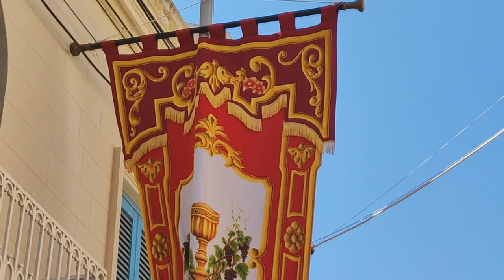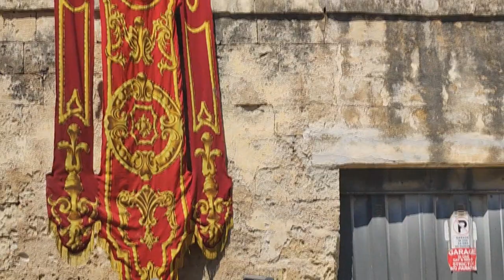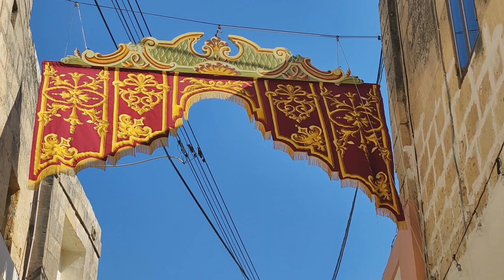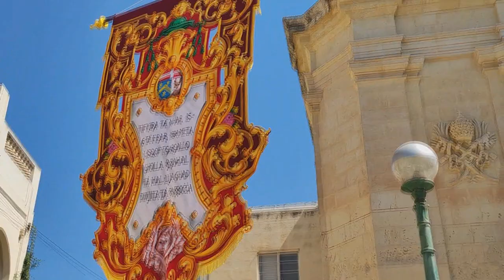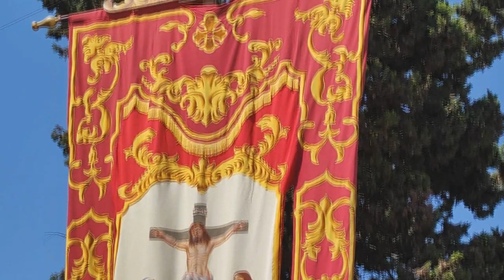Ħ𝐚𝐥 𝐋𝐢𝐣𝐚 𝐊𝐫𝐢𝐬𝐭𝐮 𝐒𝐚𝐥𝐯𝐚𝐭𝐮𝐫 / 𝐅𝐞𝐬𝐭𝐚 𝐓𝐢𝐭𝐮𝐥𝐚𝐫𝐢 𝟐𝟎𝟐𝟐 / 𝐀𝐫𝐦𝐚𝐫 𝐭𝐚𝐥-𝐅𝐞𝐬𝐭𝐚 (𝐓𝐨𝐫𝐨𝐪 𝐊𝐨𝐥𝐥𝐡𝐚 𝐮 𝐊𝐧𝐢𝐬𝐣𝐚 𝐌𝐢𝐧𝐧 Ġ𝐞𝐰𝐰𝐚)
Video ta' l-Armar tal-Festa (Toroq Kollha u l-Knisja Parrokkjali Minn Ġewwa) - Festa ta' Kristu s-Salvatur - 2022
Video of the Feast Decorations (All Roads and in Interior's Parish Church) - Feast of Christ the Saviour - 2022

Lista tat-Toroq:

00:18 - Triq id-Dejqa
01:03 - Triq id-Dejqa Sqaq 2
01:11 - Triq il-Forn
04:04 - Triq il-Kbira
05:34 - Triq il-Knisja
05:41 - Triq il-Kunċizzjoni
06:25 - Triq is-Salvatur
07:50 - Triq Mario Agius
08:08 - Triq Merino
09:04 - Triq Mikielang Borg
09:25 - Triq Preziosi
10:17 - Triq Romino Barbaro
10:23 - Triq Robert Mifsud Bonnici
10:34 - Triq Sant' Andrija
11:22 - Triq Sir Ugo Mifsud
12:42 - Vjal it-Trasfigurazzjoni
13:39 - Misraħ it-Trasfigurazzjoni

14:41 - Il-Knisja Parrokkjali

Audio -
Clip 1 - The Relique Procession Peal - Feast Eve
Clip 2 - The Te Deum Peal - Feast Eve

In this recording, you shall hear bells sounding Si3, Sol3, Re3, Si2, and Sol2.

The twin belfries of Lija contain a set of 5 bells all cast by John Taylor of Loughborough England in 1946.

The largest bell weighs almost 4.5 tons and is one of two bells sounding the same note and also cast by Taylor. The other bells are found at the Cathedral Church Victoria Gozo -cast in 2003. This set of bells is considered to be cast on a semi-heavy profile meaning that the bells are not light in weight in comparison to the bells cast by Barigozzi which are much lighter in weight. All the bells are mechanically tuned from the inside and all bells are hung fixed to their headstocks and therefore ringing is achieved by manually swinging the clapper to strike the soundbows of the bells.

This set of bells is the first set of bells ever to be cast by John Taylor for Malta - it was the first set of large mechanically Taylor-Simpson tuned bells for Malta and is considered by many to be the finest set of bells on Malta. The bells themselves sound wonderful which is aided by the fascinating setting of the church and also by the rather rigorous restrictions imposed by the church authorities that specify nothing short of excellent quality bellringing which is a tribute to Maltese bellringing and the John Taylor bellfoundry itself.

The weight of bells;
284kg
525kg
1290kg
2040kg
4340kg